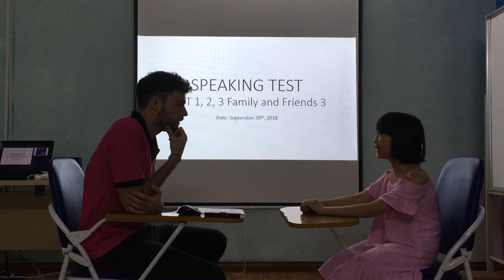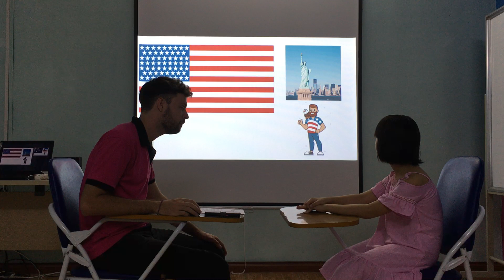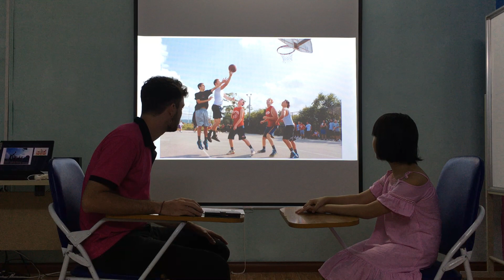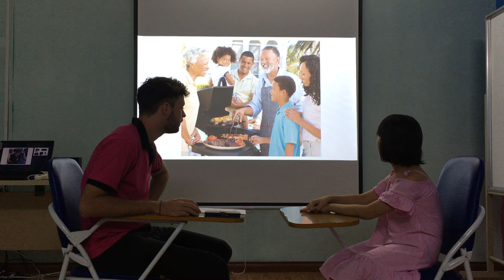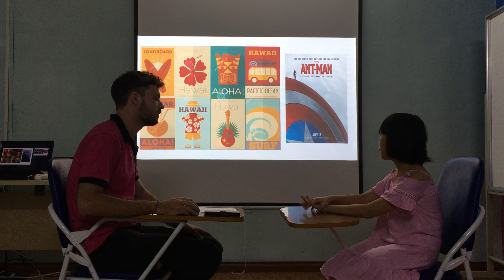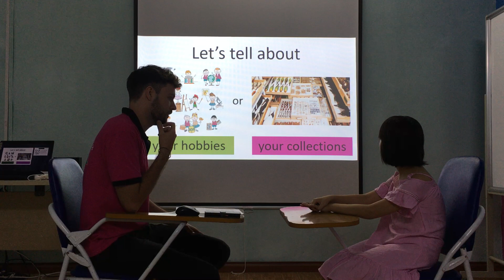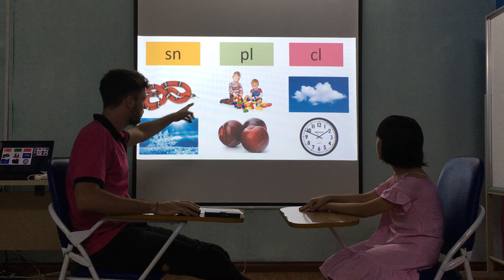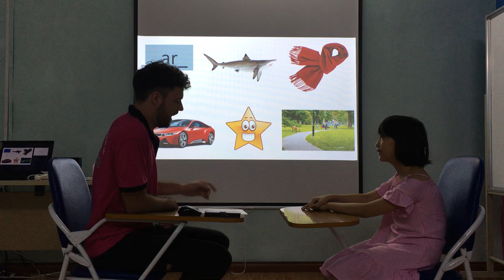Mary - Vividoo 5 - Speaking test Unit 1, 2, 3 Fa3 (20/09/2018)